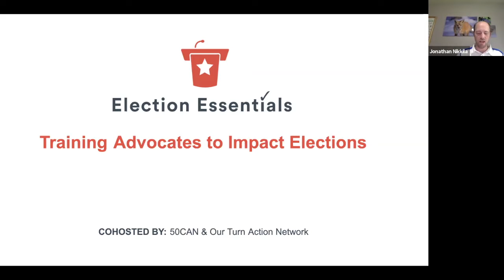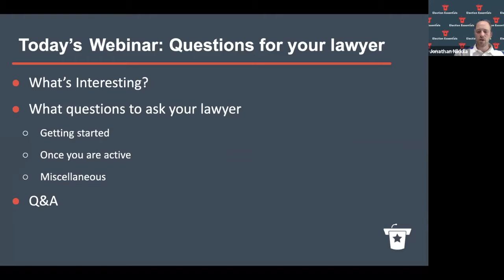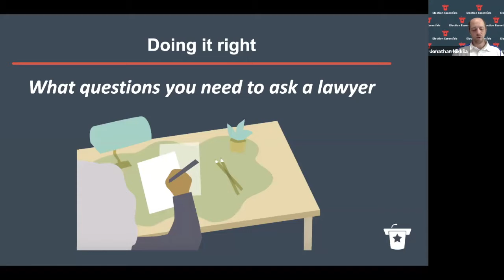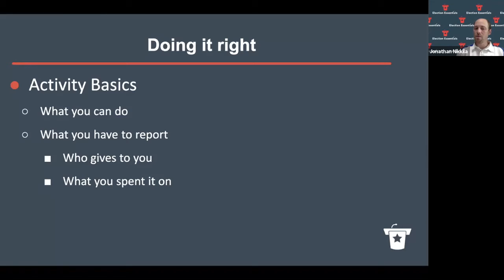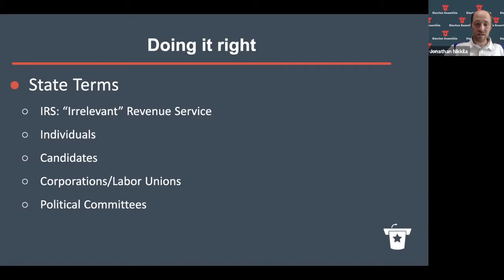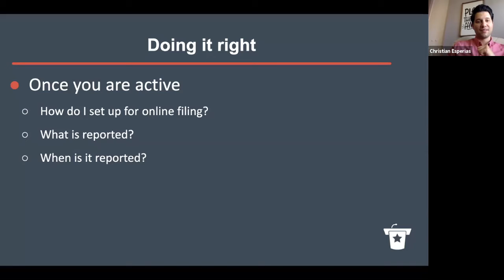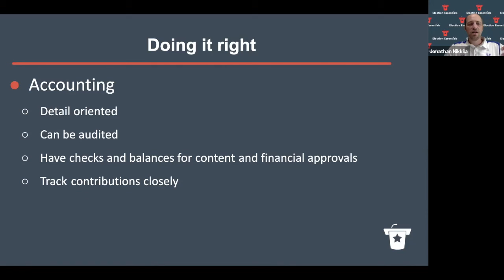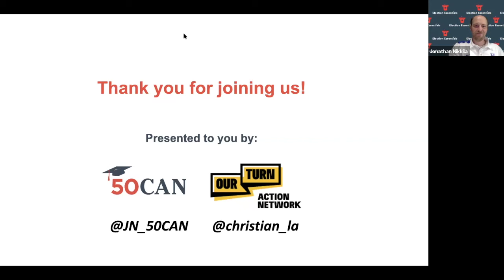Election Essentials #5: Questions you'll need to ask a lawyer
50CAN's Jonathan Nikkila and Our Turn Action Network's Christian Esperias have launched a new webinar series, "Election Essentials." The webinars feature an interactive exploration of the strategies and tactics needed to build and run your own political advocacy campaigns.